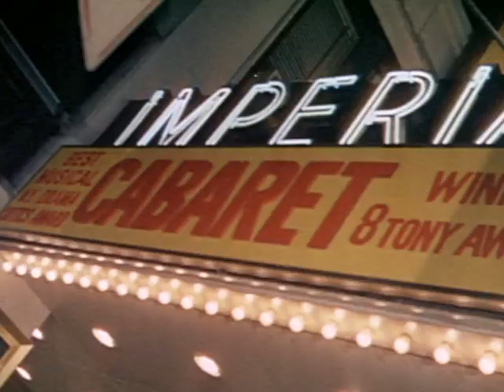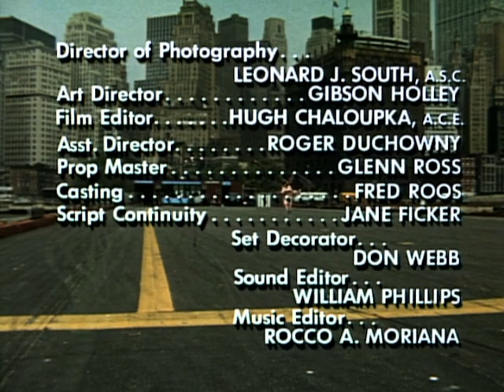That Girl - Season 3, Episode 17 - The Earrings - Full Episode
Donald buys Ann some expensive earrings for Valentine's Day and insists that she wears them on a date that night, despite her fear that she might lose them.